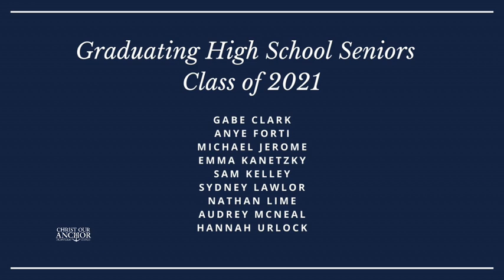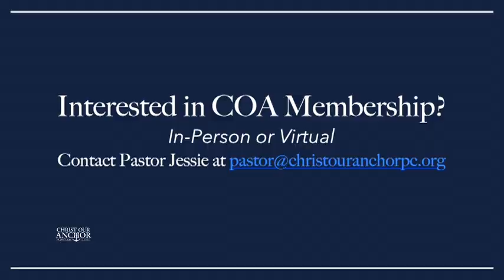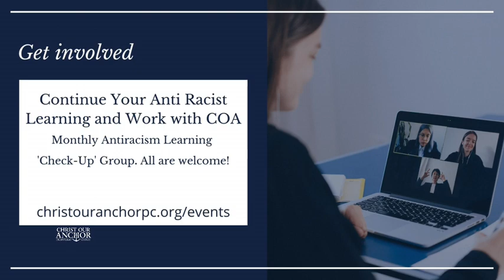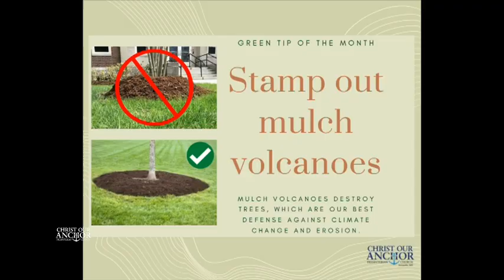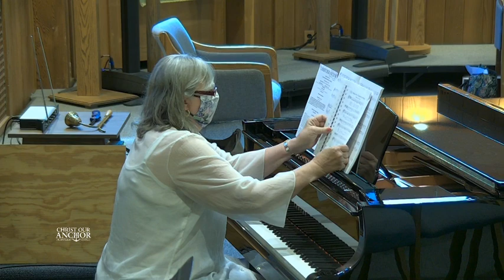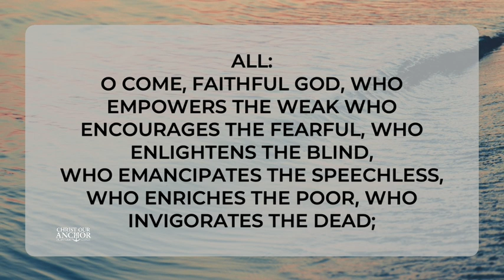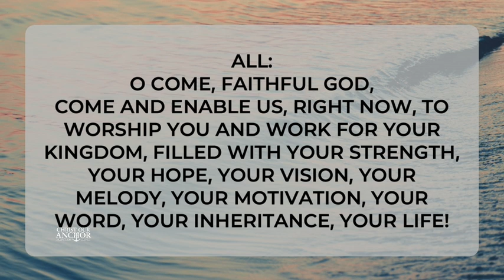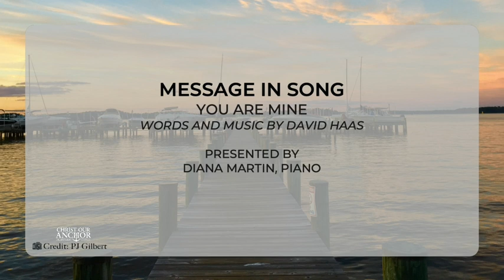6/13/2021: Who is the Holy Spirit WEEK 2: The Advocate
This week, we continue on in our sermon series for summer exploring more about who the Holy Spirit is and how She works in our real lives. We come to a story of Jesus' "Farewell Discourse" in the Gospel of John; He has gathered His disciples in the upper room for the Last Supper. He washes their feet and shares with them final teachings and last words. It is emotional and hard like many moments in real life, but what does Jesus say to ultimately comfort them? They will never be left alone. He is leaving them with an Advocate, the Spirit. Learn more about how the Spirit is an Advocate and Helper for us this week.